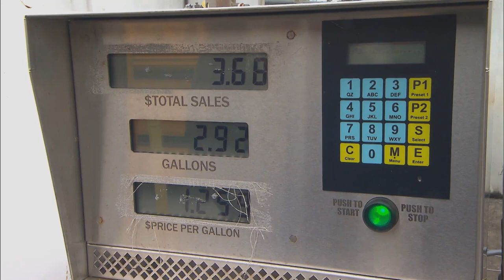Florida Schools First in State to Power up With Propane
Learn how in 2009, the Indian River County School District in Vero Beach, Florida, became the first in the state to adopt propane-powered school buses. Today, nearly a quarter of its fleet runs on alternative fuels.